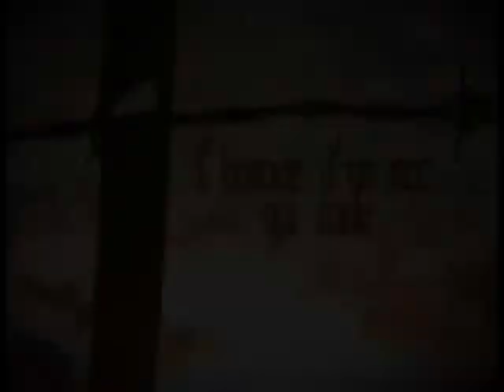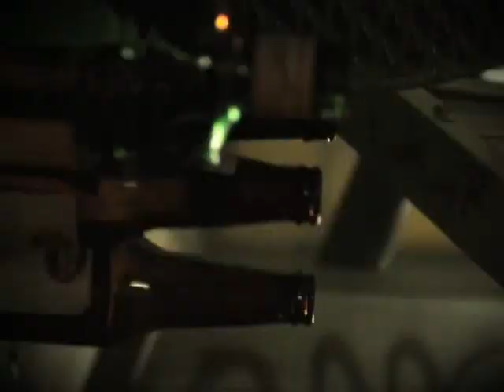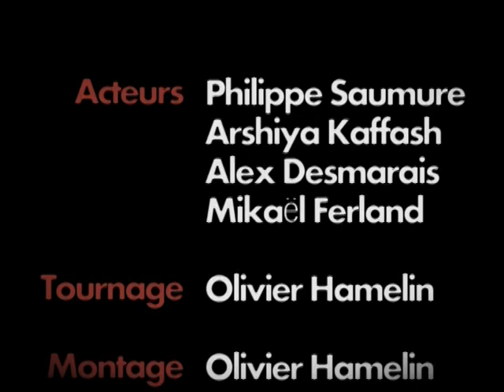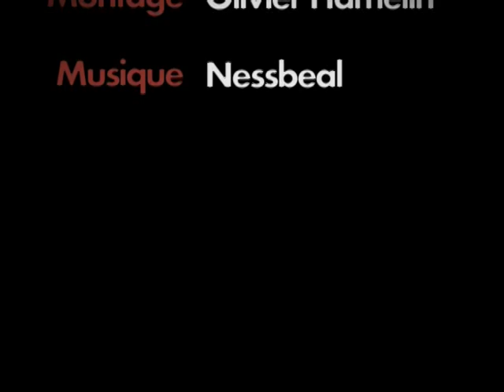Nessbeal-Un mec qui coule (514 style)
Vous connaissez déjà!

Note: Tous les droits d'auteur pour la musique vont directement à Nessbeal.
All the rights for the music go directly to Nessbeal.